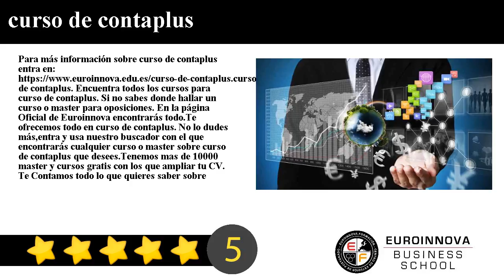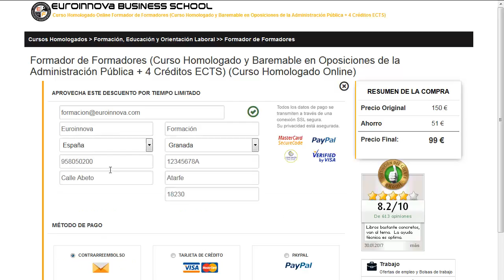curso de contaplus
curso de contaplus. Encuentra todos los cursos para curso de contaplus. Si no sabes donde hallar un curso o master para oposiciones. En la página Oficial de Euroinnova encontrarás todo.

Te ofrecemos todo en curso de contaplus. No lo dudes más,entra y usa nuestro buscador con el que encontrarás cualquier curso o master sobre curso de contaplus que desees.

Tenemos mas de 10000 master y cursos gratis con los que ampliar tu CV. Te Contamos todo lo que quieres saber sobre curso de contaplus precios, descuentos,donde se estudia. Entra y descúbrelo en Euroinnova